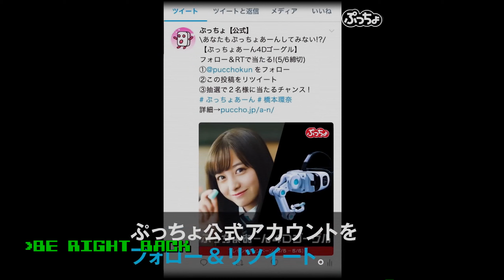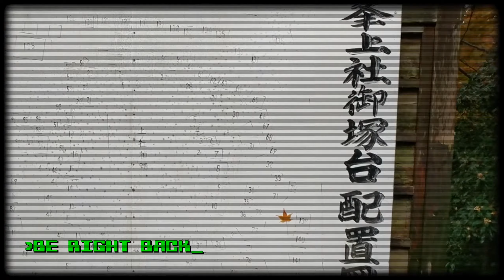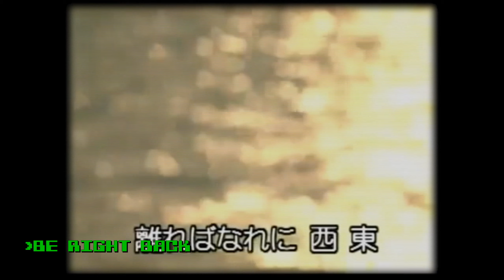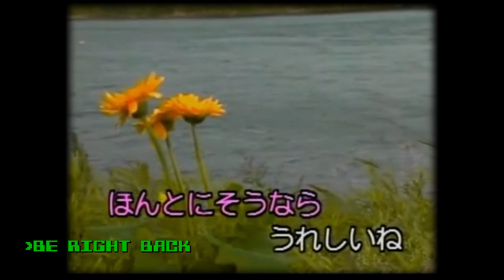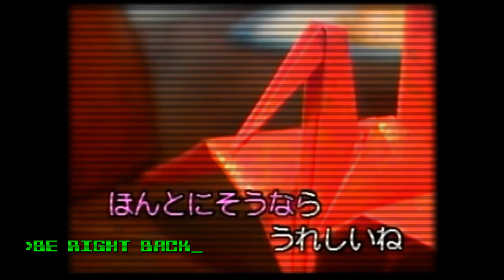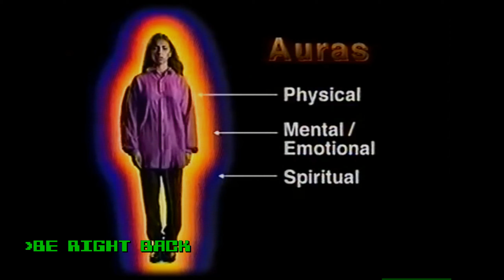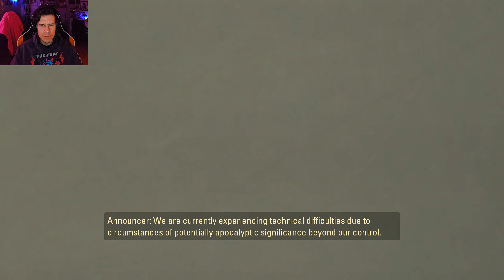Dragged by an AI - Lawrence Plays Portal 2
Platform: PC